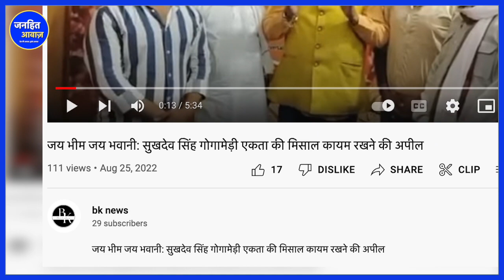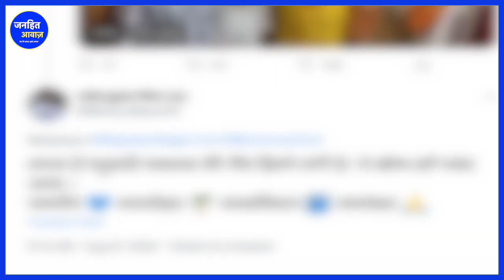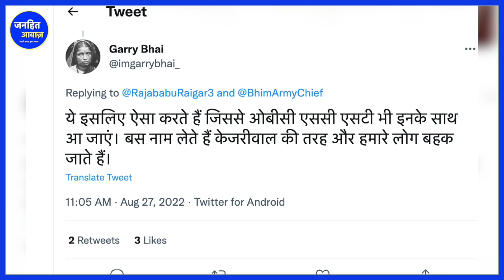करणी सेना द्वारा लगाए गये jaybhim के नारों की सच्चाई क्या है ?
LATEST NEWS,HINDI NEWS,BADI KHABR,HINDI KHABAR,JANHIT AWAZ,BAHUJNA MEDIA,AAJ KI BADI KHABAR,FATAFAT KHABAREN,RAJNITI,BRAJMOHAN MOURYA,SHRI RAJPUT KARNI SENA,KARNAI SENA NE JAY BHIM KA NARA KUYON. LAGAYA,RAJPUTON NE JAY BHIM KA NARA KYON LAGAYA,JYAB BHIM,BHIM SONG,JAY BHIM KA NARA KISNE DIYA,DR BABA SHABAB BHIMRAIO AMBEDKAR,CHANDRA SEKHAR AAJAD,BHIM ARMY,BHIM ARMY LATTEST NEWS,BHIM ARMY SONG,BHIM ARMY SE DARI KARNI SENA,JAY BHIM KA MATLAB KYA HOTA HAI,NATIONAL DASTAK,BAHUJAN MEDIA,